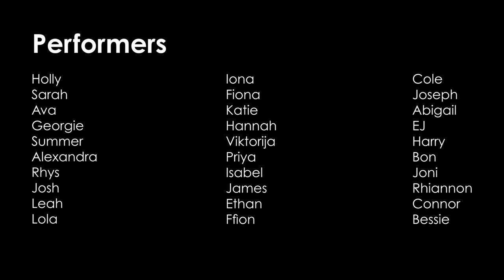The Cast of Les Misérables Sings 'At the End of the Day'.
To mark the day our production of Les Misérables should have started, the cast sings one of the songs from the show, 'At the End of the Day'.